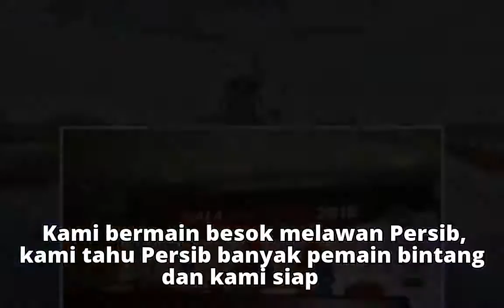PSMS Medan Siap Buktikan Konsistensi Saat Lawan Persib